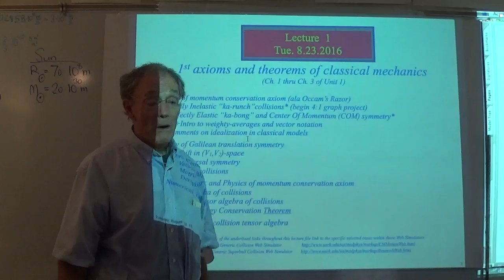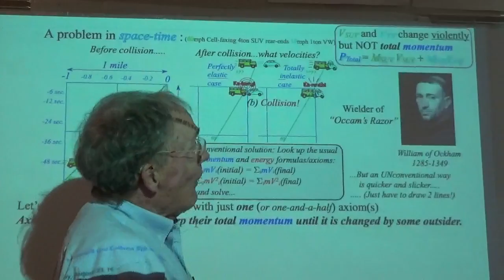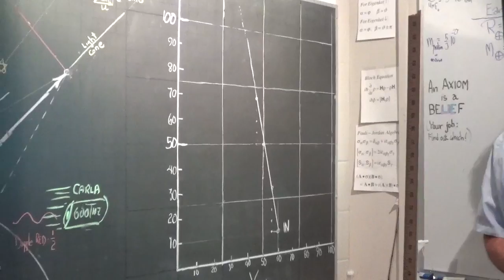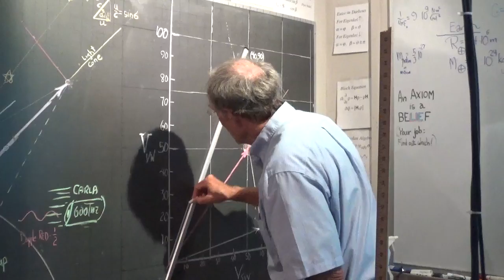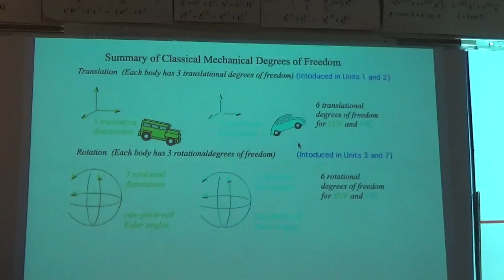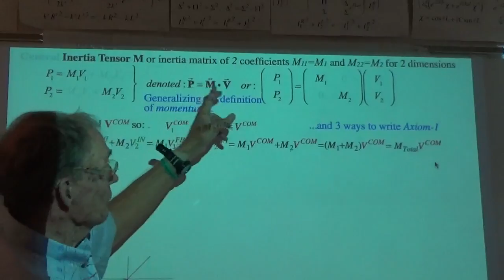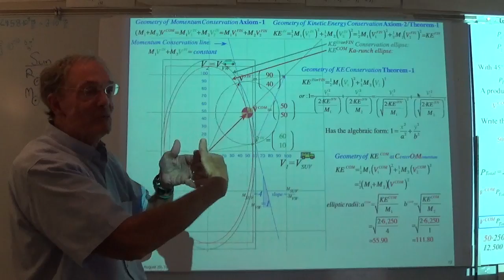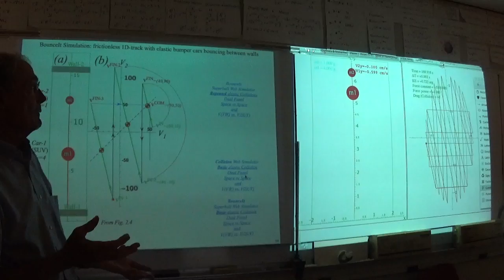Classical Mechanics with a Bang! (2016 Fall) - Lecture #1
2016 Fall Physics Lectures from the University of Arkansas - Fayetteville, AR. These videos are a component of the graduate course PHYS 5103 - "Advanced Mechanics" using the text "Classical Mechanics with a Bang!", both developed by Prof. William G. Harter. The class provides a geometric approach to classical mechanics. Geometry helps to clarify the calculus and physics of mechanics and shows that the symmetry principles behind classical theory also underlie quantum theory.